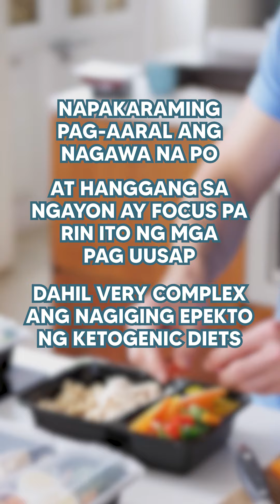Pag-amin: Ginagamit ko ang Ketogenic Diet